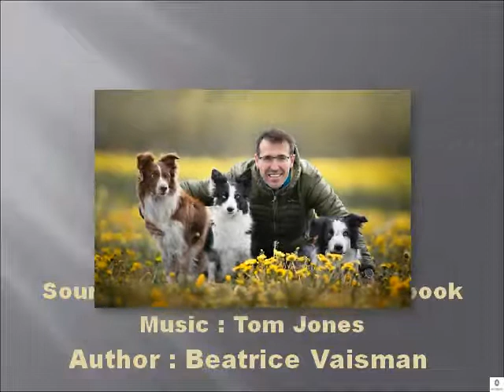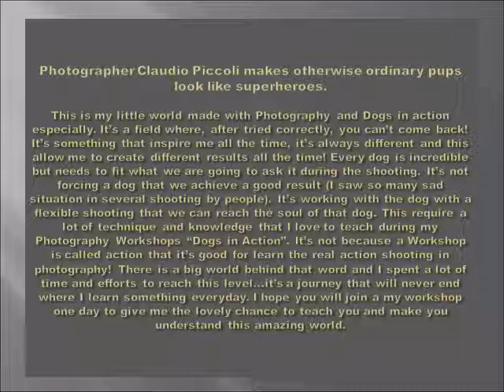Claudio Piccoli Photos